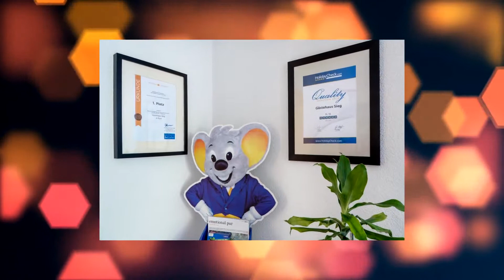Pension Sieg in Rust, Germany 1080p Review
The non-smoking Pension Sieg offers large apartments, some with a kitchenette.

Currently Pension Sieg is rated 9.2 with more than 239 feedbacks left
Located in Rust, Germany - Mittelfeld 3